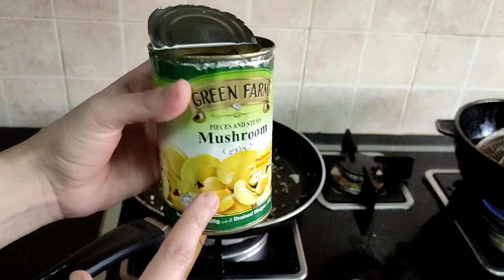extream cleanup || chicken steak recipe || whole house is sick